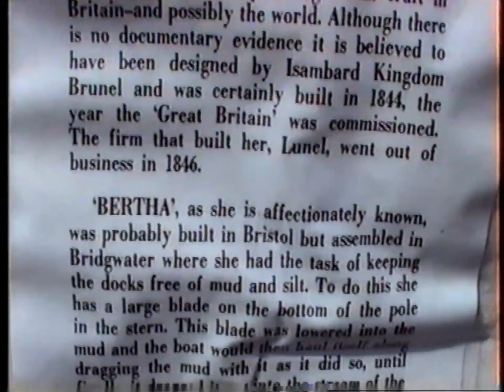Work & Leisure on the Water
Around Exeter Maritime Museum a hand operated ferry and a look at a very old dredger built in 1844. Canoeists use their leisure time to practice and learn.

CTV Productions under the name of cedarcam have set the privacy settings of this channel to public CTV have no control over who views the content of this video. The video may contain images sound and text not suitable for kids. CTV has taken reasonable care to abide by community guidelines as set out by Youtube in the making and uploading of this video. CTV reserve the right to alter or amend the images, sound track and text content of this video at any time. CTV are not responsible for any comments, remarks or images posted and contained within the comments section of the viewing page. CTV have the right to pin, remove or report any comments posted in the comments section or hide the user from the channel. CTV has made every effort to comply with the FTC COPPA regulations 1998. Some of these videos may contain advertisements before during and after them, these have been placed by youtube, CTV does not earn any revenue from advertising. CTV would like to thank all viewers for watching and those responding to this video in the comments